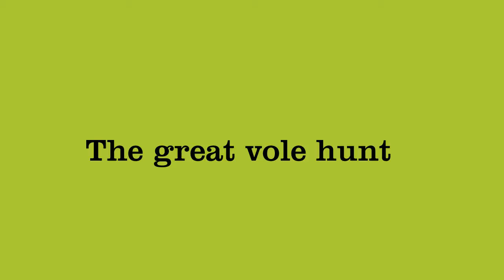The great vole hunt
Water voles caught on camera courtesy of Russell Savoury.